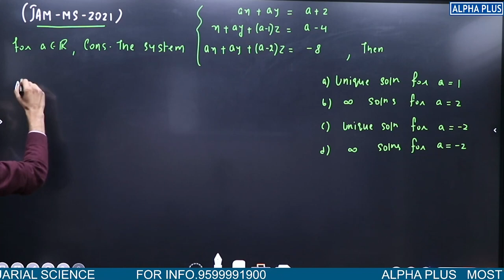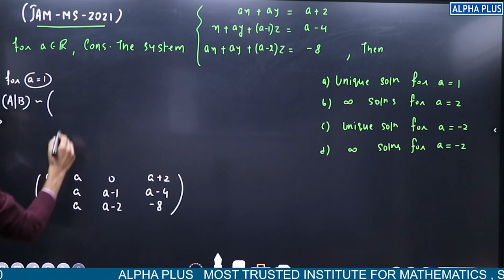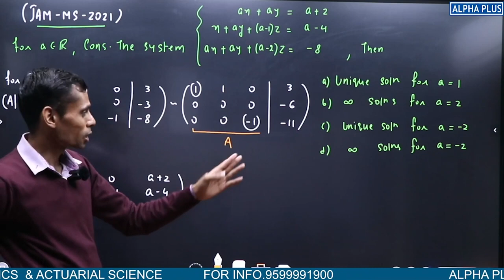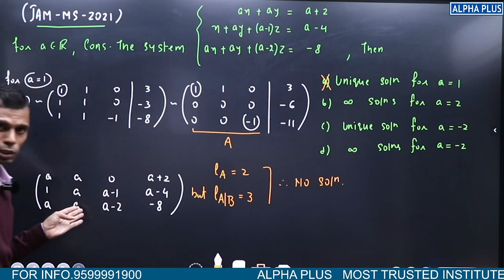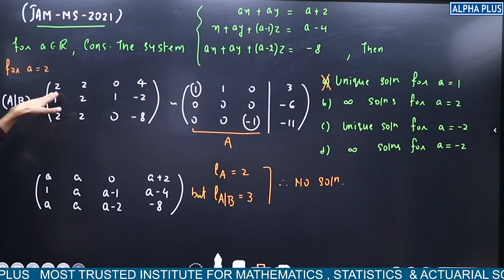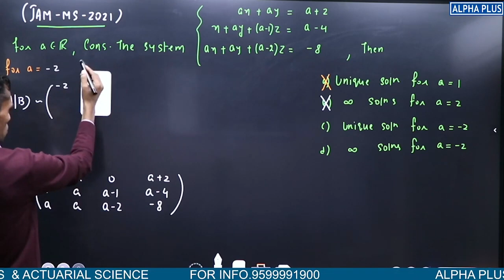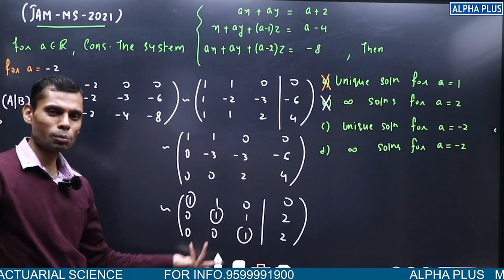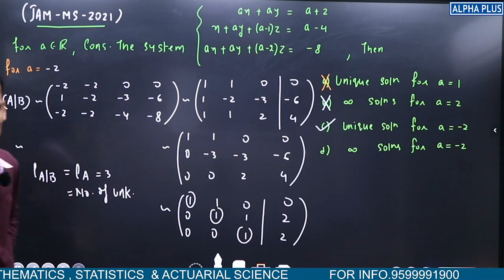IIT JAM MS 2021 Question Number 28 Detailed Solution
IIT JAM ST MS 2021 Question Number 28 Detailed Solution

"IIT JAM MS Exam Demystified: Syllabus, Pattern, and Preparation Tips! 📖💡
Inside Scoop: IIT JAM MS Exam Day Experience and Insights! 🕵️‍♂️🎓Journey to IIT JAM MS: Navigating the Path to Excellence in Science 🌐✨
Cracking IIT JAM for MS Programs: Expert Advice and Proven Strategies 📚🔥
From Aspirant to Achiever: IIT JAM MS Success Stories 🌟 | Learn, Prepare, Succeed! Linear Algebra Explained: Mastering the Foundations of Mathematics! 📚✨"